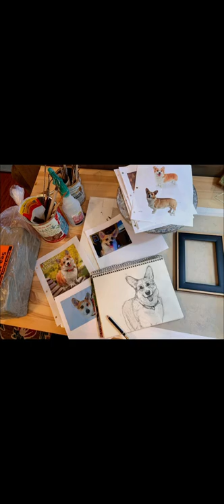Corgi Dog sculpture made by cyndibrownsculpture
Corgi Dog portrait made by cyndibrownsculpture 2021